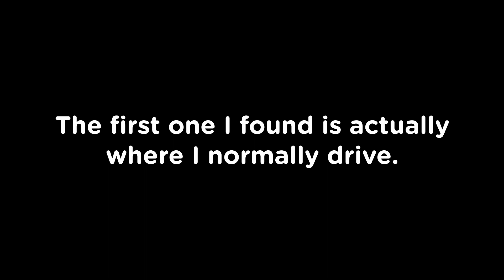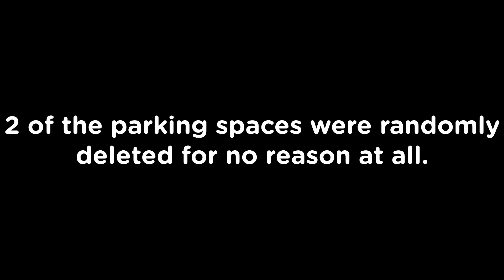3 MORE Map Errrors in GV! - Roblox Greenville